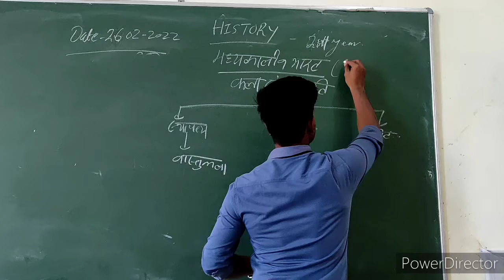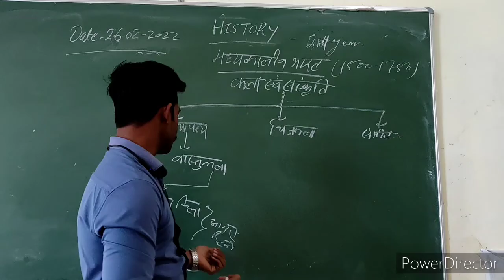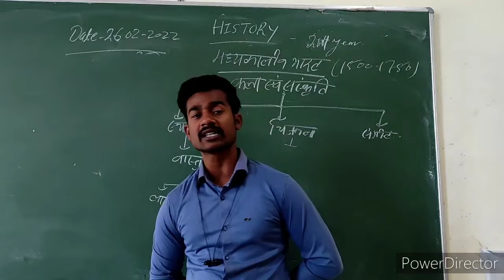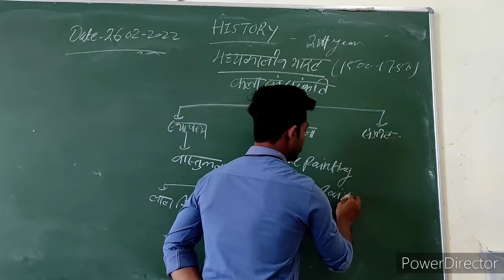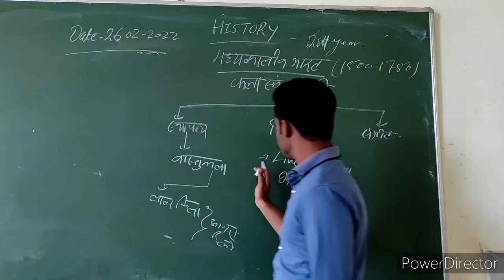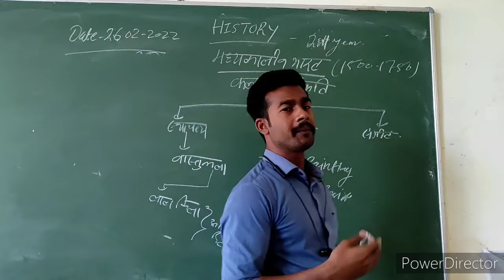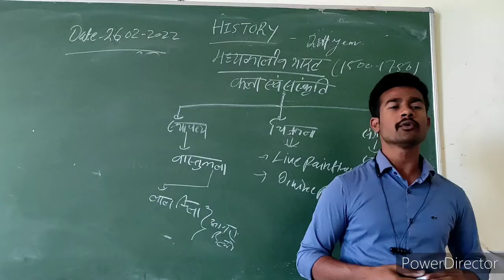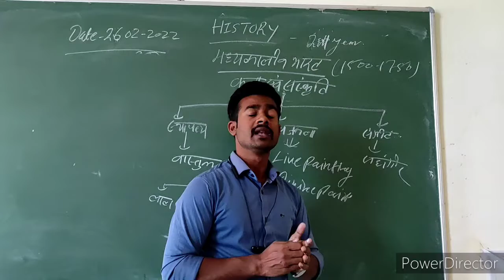BA 2nd year HISTORY.. ART AND CULTURE